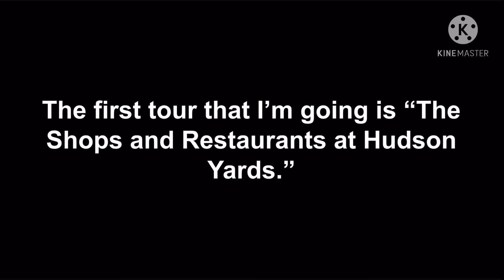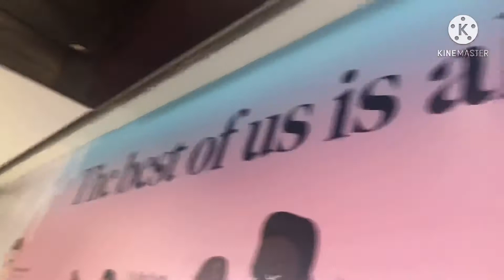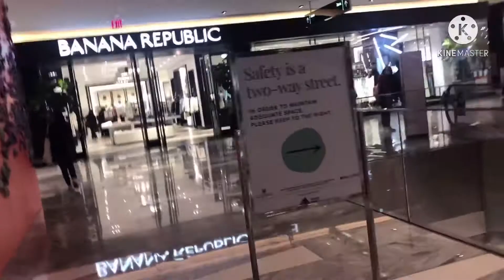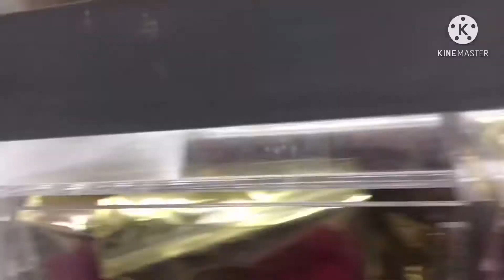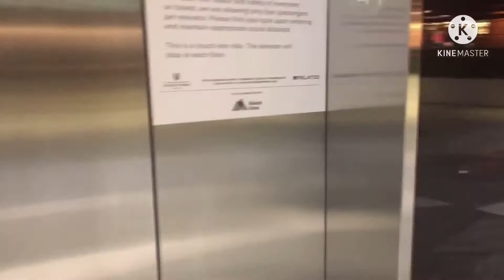The Shops and Restaurants at Hudson Yards (FIRST TOUR)